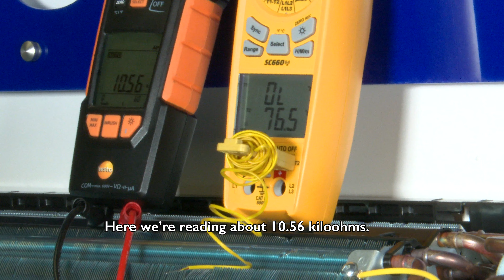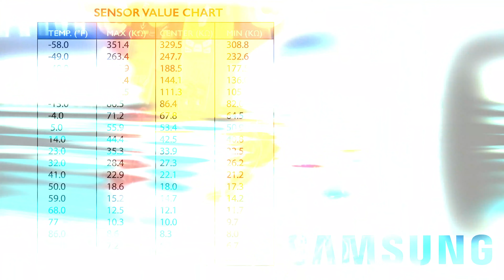Testing a Return Air Sensor